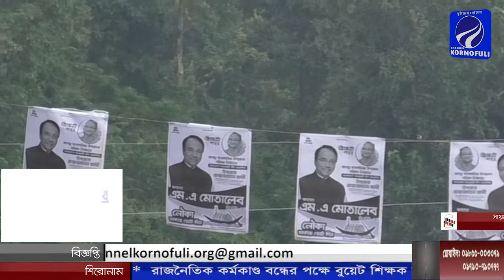সাতকানিয়া উপজেলা পরিষদ নির্বাচনে প্রচারণায় এগিয়ে মোতালেব, পিছিয়ে গাফফার